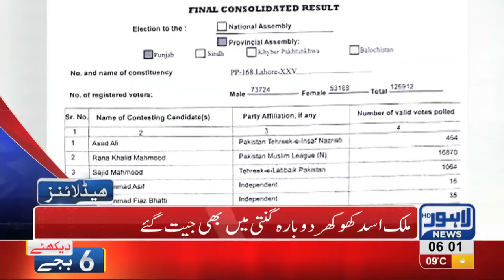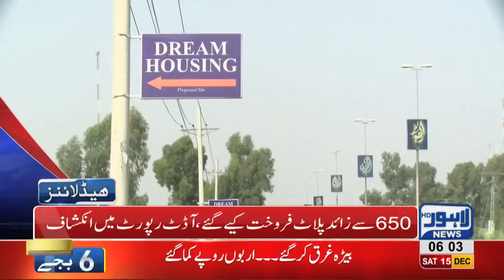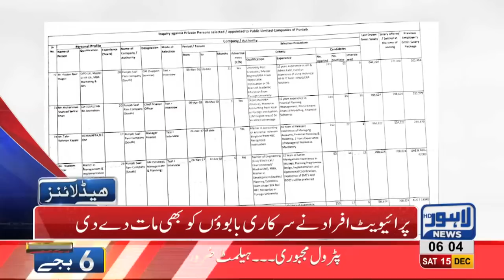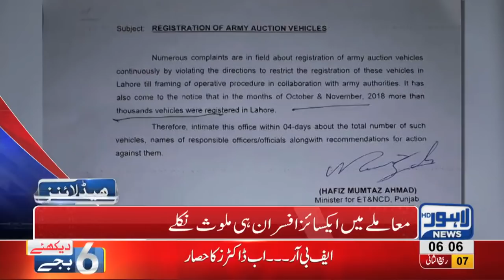06 AM Headlines Lahore News HD – 15th December 2018